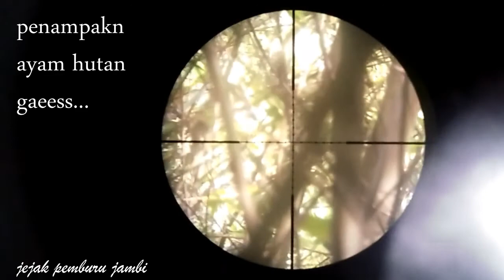spot yang menjanjikan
ternyata mencari spot berburu punai yang bagus itu gak sulit lo, tinggal cari di mana ada blukar bengkirai di situla mereka ngumpul nyari nafkah. kita tinggal dorr...salam satu laras